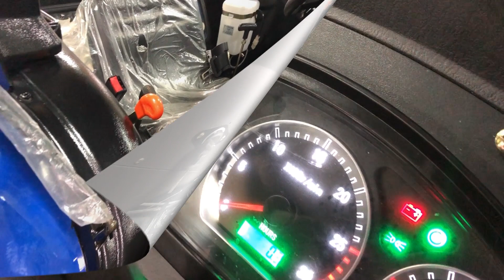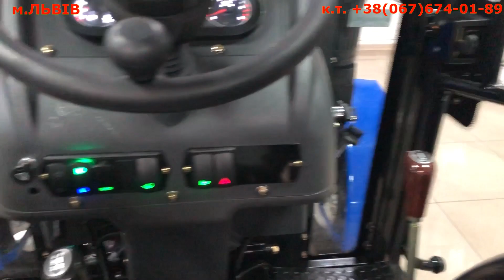НАРОДНИЙ ТРАКТОР ДЖИНМА за РОЗУМНІ ГРОШІ. JINMA - 244 NEW КАБІНА РЕВЕРС (24 к.с.)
Вартість мінітрактора ДЖИНМА-244 NEW кабіна - 9700 у.о
Гарантія 12 місяців
Безкоштовна доставка.

м.Львів 7-й км  автодороги Львів-Київ (за Дублянами)
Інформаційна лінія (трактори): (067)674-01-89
Графік роботи: Пн.-Пт. 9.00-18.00 Суб.9.00-13.00
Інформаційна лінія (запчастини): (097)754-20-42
 Самий великий вибір мінітракторі в Україні. Тільки офіційні трактори. Гарантія від виробника до двох років. Доставка завжди безкоштовна. Діють кредитні та лізингові програми. Працюємо тільки з великими та відомими фінансовими установами.